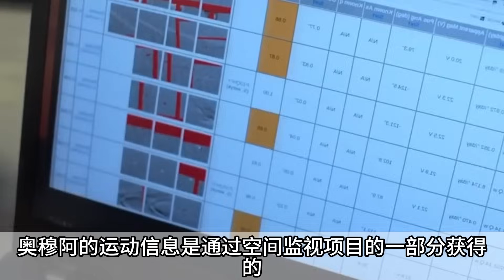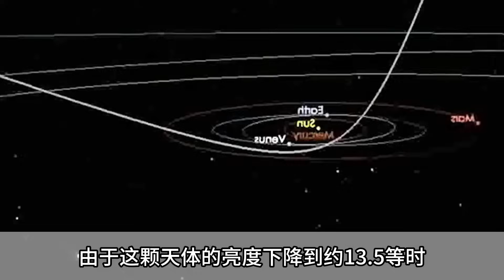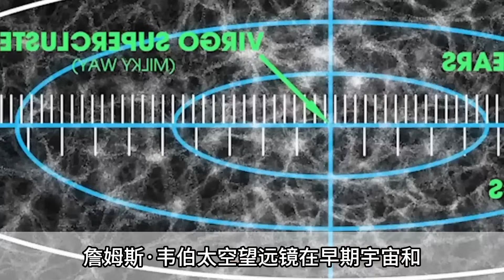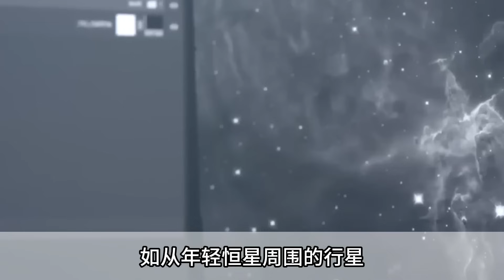外星人主動現身？「Oumuamua」向地球發送的信號感到恐慌！科學家：那存在於外太空，揭露外星人基地的驚天祕密！奇闻